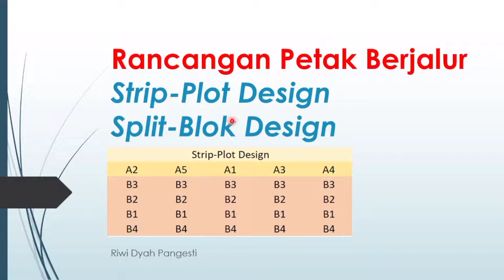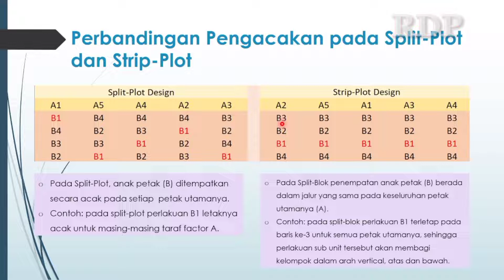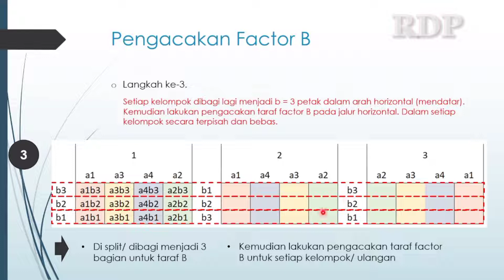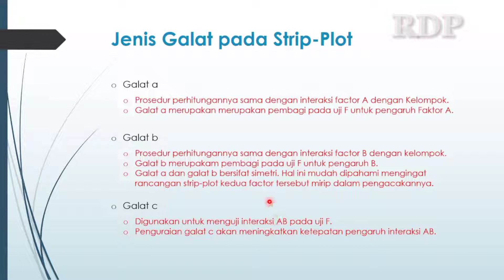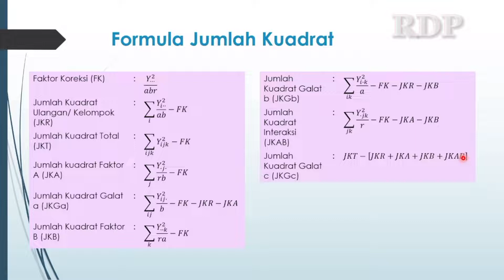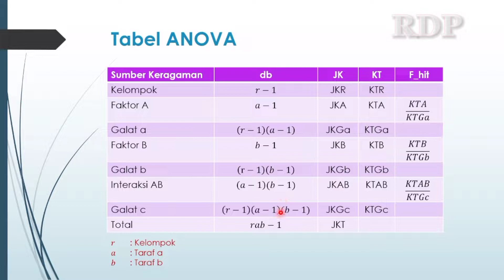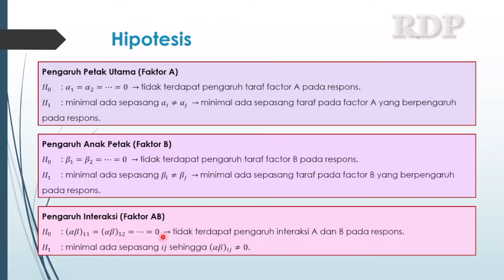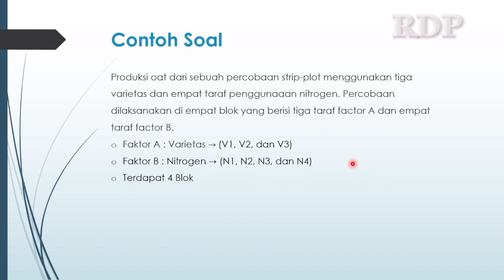Rancangan Petak Berjalur (Strip Plot Design) atau Split Blok Design Part 1 - Teori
berikut ini adalah vidio pengenalan tentang rancangan petak berjalur/ split block design atau strip plot design.